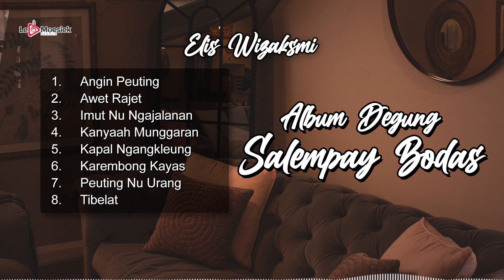Album Degung Salempay Bodas ~ Elis Wizaksmi